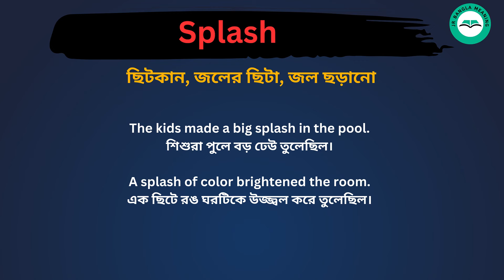Splash meaning in bengali/Splash শব্দের বাংলা ভাষায় অর্থ অথবা মানে কি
Splash Meaning In Bengali
Splash শব্দের বাংলা ভাষায় অর্থ অথবা মানে কি
Splash Bangla Meaning